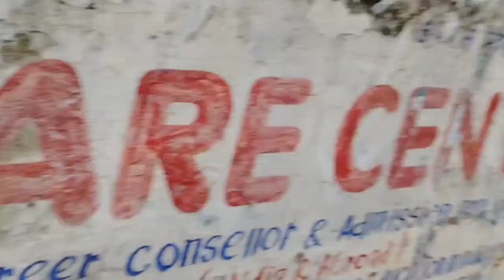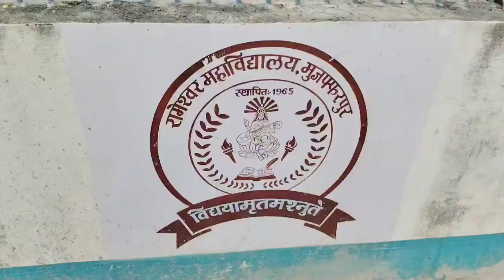Rameshwar Singh college muzaffarpur Mini vlog Il Rameshwar mahavidya muz ll@Sachinvlogmuzaffarpur4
Sachinvlogmuzaffarpur
my name is Sachin Mishra

Video topic:-

1. YouTube Blog travel vlog
2. blog
3. food blog

😊😊 Sabse Alag & New 😊😊

Agar aap logo ka saath bana raha to bahut kuch karunga aapke liye
place

meet up location swimfit
So i hope you all enjoyed in this video so if you love me and my work then please comment down something great it matters a lot to me because you’re important and your comments are important .

DaytonaS
THIS IS LIVINS
Selling my Daytona 6756 || 1
public :prank on my friend1

rameshwar singh college muzaffarpur.
First vlog
neeraj study centre rameshwar singh college
ls college muzaffarpur